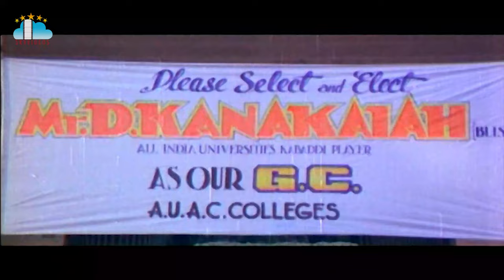Rajadhani Movie College Nallani Black Board Song Vinod Kumar Yamuna